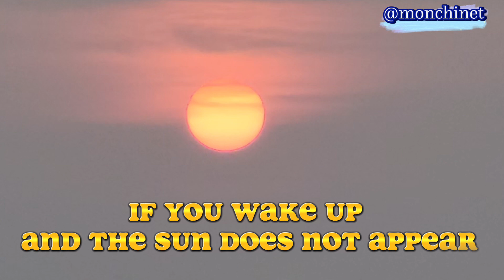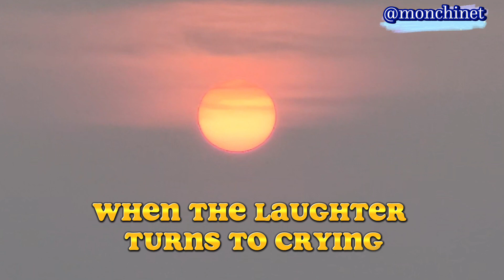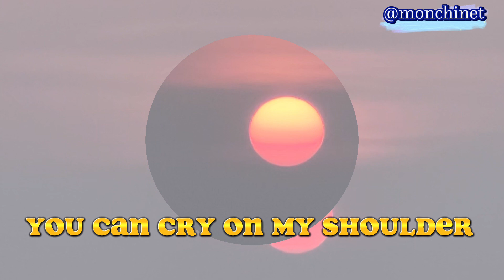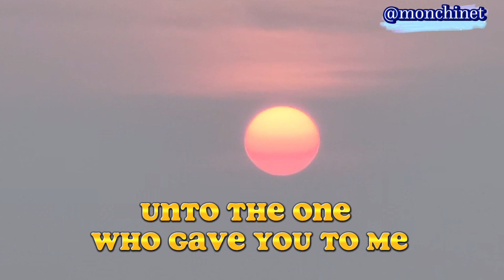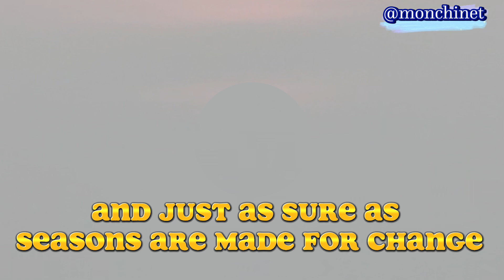I WILL BE HERE Gary Valenciano / Lyrics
Tomorrow morning if you wake up and the sun does not appear. Don't worry  " I  WILL BE HERE"